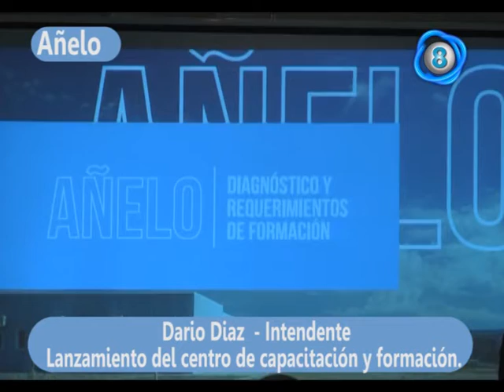Dario Diaz Intendente lanzamiento del centro de capacitación y formación